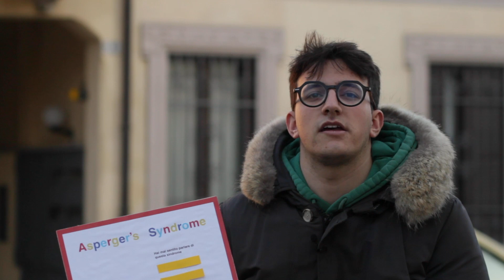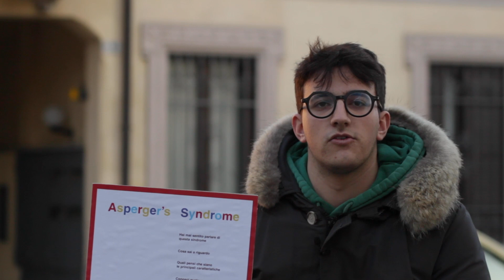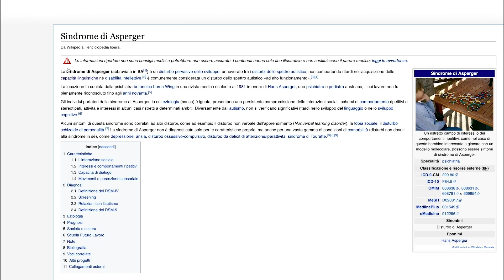SINDROME DI ASPERGER | Non è mai troppo tardi per informarsi | 18 Febbraio Giornata mondiale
18 Febbraio | Giornata mondiale della Sindrome di Asperger

Ad oggi la Sindrome di Asperger è uno dei disturbi dello sviluppo meno conosciuti dalle persone.
Il 18 Febbraio è una ricorrenza dedicata alla sensibilizzazione sul tema e alla valorizzazione dei soggetti colpiti dalla sindrome.

Informarsi non è mai troppo tardi; la mancanza di informazione causa molto dolore alle persone che ne soffrono.
Esistono molteplici modi per approfondire l'argomento, il Web al giorno d'oggi corrisponde ad una delle vie più semplici e veloci.

Autori:
Alessia Mazzei
Agnese Somaini
Lorenzo Di Lernia

Intervistati:
Gabriele Donzelli
Riccardo Caputo